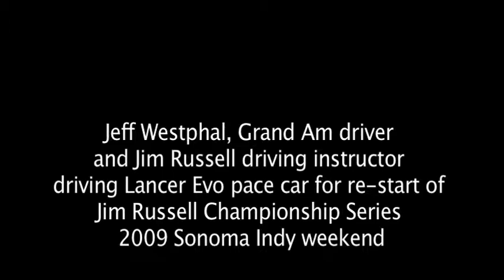Racing Championship re-start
Jeff Westphal drinving (Grand Am racer)